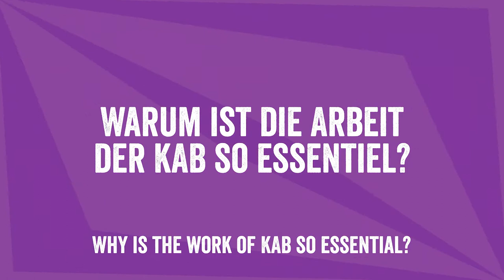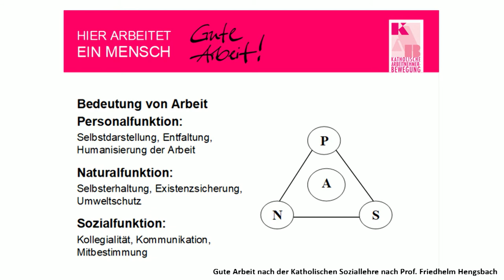Alpha & Omega: Peter Niedergesäss – ein Leben für gute Arbeit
Ein Leben für gute Arbeit – in der neuesten Ausgabe von "Alpha & Omega – Kirche im Gespräch" ist Moderator Christian Turrey diesmal im Gespräch mit dem Kirchen-Mann Peter Niedergesäss. Der gelernte Werkzeugmacher war 44 Jahre lang beruflich aktiv für die Christliche Arbeiter-Jugend (CAJ) und für die Katholische Arbeitnehmer-Bewegung (KAB) in der Diözese Rottenburg-Stuttgart und auf Bundesebene.
Was er sich unter "guter Arbeit" vorstellt und ob er dieser Vorstellung in 44 Jahren Berufsarbeit nähergekommen ist, kommt ebenso zur Sprache wie die Themen, die ihn umgetrieben haben: Ladenöffnungszeiten und Sonntagsschutz, gerechte Handels-verträge, bessere Arbeitsbedingungen in der Pflege u.v.m.
Niedergesäss wagt auch einen Blick in die Arbeitswelt der Zukunft und berichtet, wie er sich die Weiterentwicklung zu einer "Tätigkeitsgesellschaft" mit gleichberechtigtem Nebeneinander von Erwerbsarbeit, Familienarbeit und Ehrenamt vorstellt.
Moderation/Redaktion: Christian Turrey